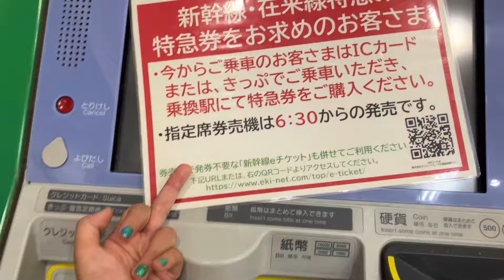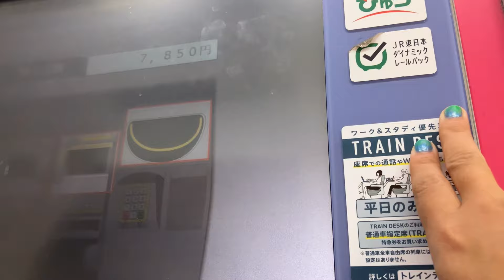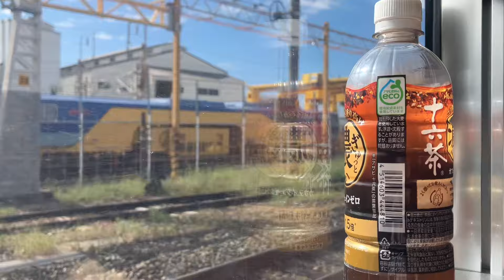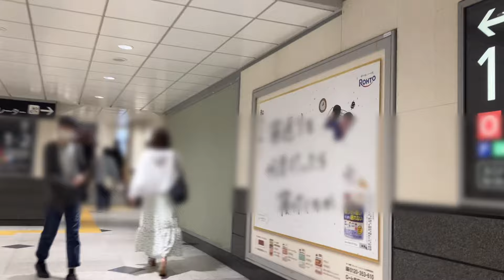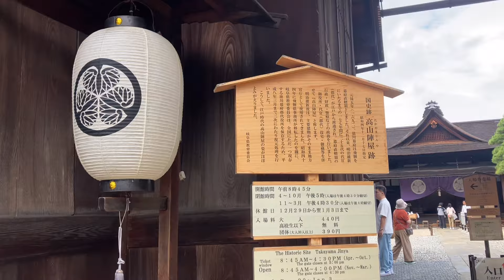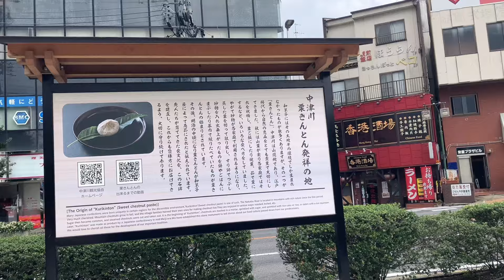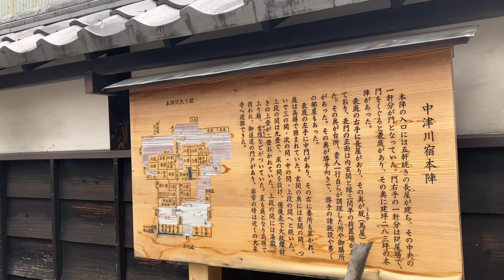【世界一役に立たない】青春18きっぷ・秋の乗り放題パスの使用例(参考)【格安旅行】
お待たせしました。全力で真似してください。

グッズ販売サイト(SUZURI)▶️

190円/月〜毎週末の定期配信に参加可能！
490円/月〜は開催日から起算して8ヶ月以上加入でオフ会参加権付与します！(その他の方は参加できません)。またグッズ割引有。

▼お仕事等の依頼はこちらへ▼